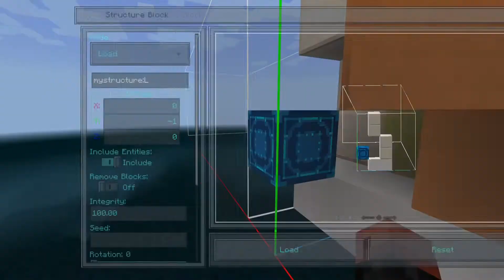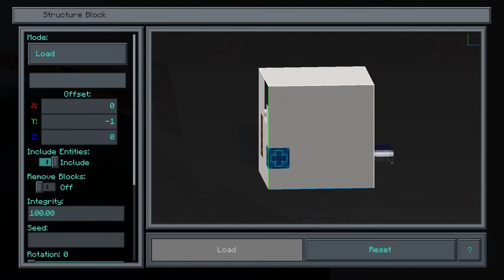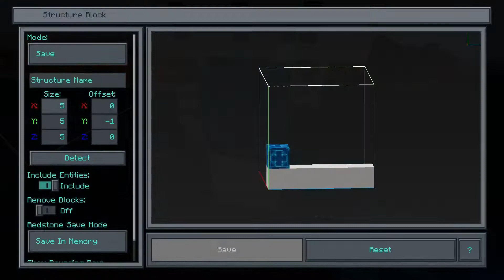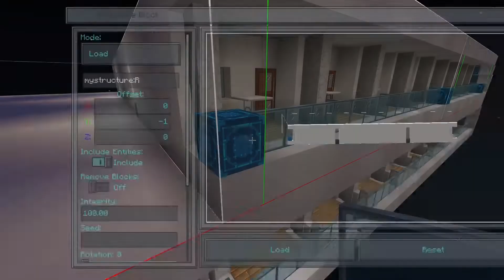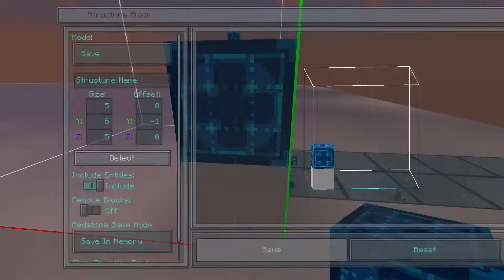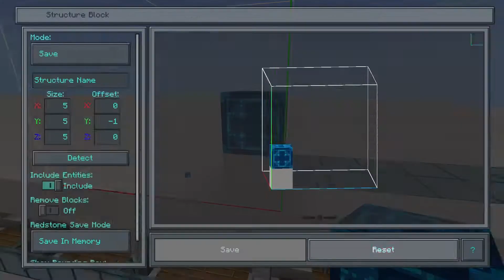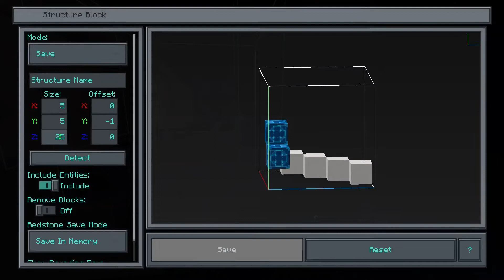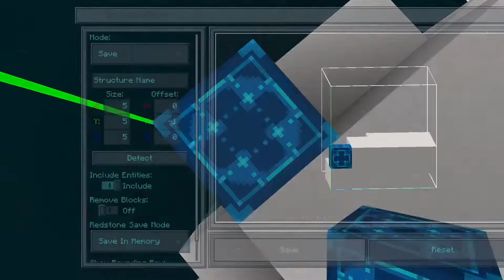Minecraft - Building Independence Of The Seas Part 1